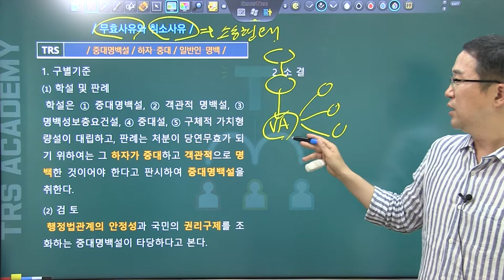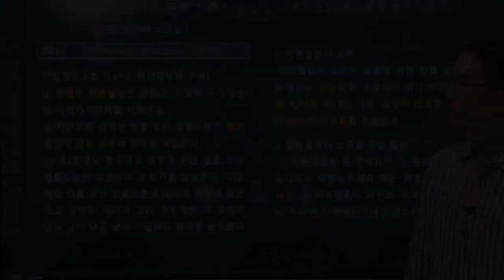#64 무효사유와 취소사유